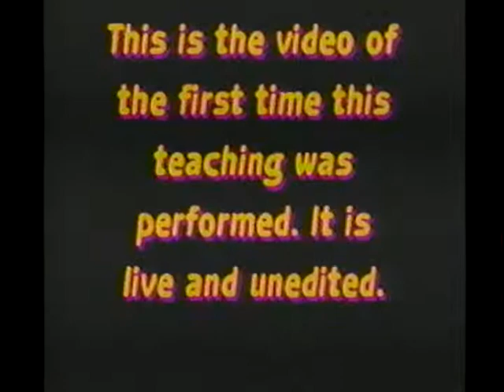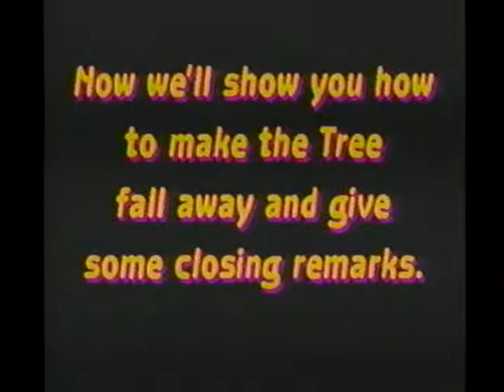Tree of Knowledge #5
John, The Balloon Man's "How-to" companion balloon teaching  of constructing a four foot tall tree to be used in conjunction with the "Jesus on the Cross" . Hide the Jesus on the cross inside the tree of knowledge. To present the lesson, you snip one uninflated balloon allowing the tree to fall apart and flutter to the floor revealing the Jesus on the cross balloon hidden within and,  "What Adam gave up on one tree, (SNIP!) Jesus bought back on another.". The cross, the tree, the three layered apples, AND the snake can each be utelized to teach their own individual biblical truths.